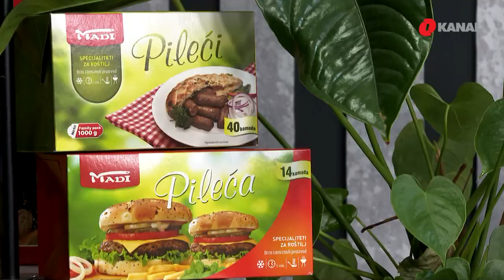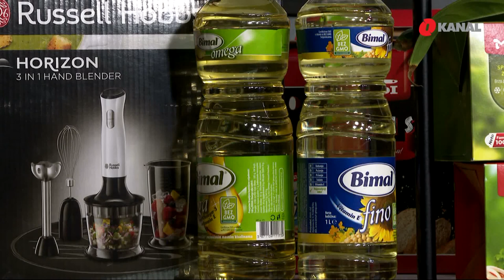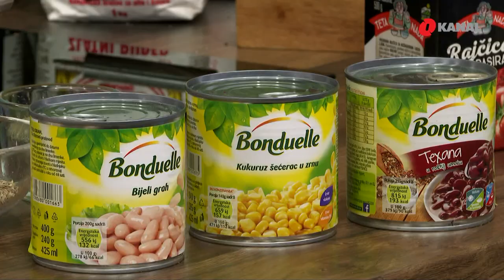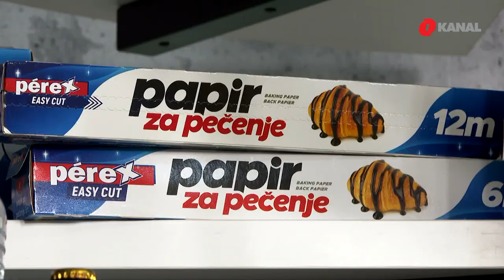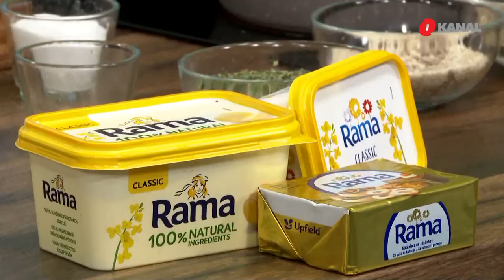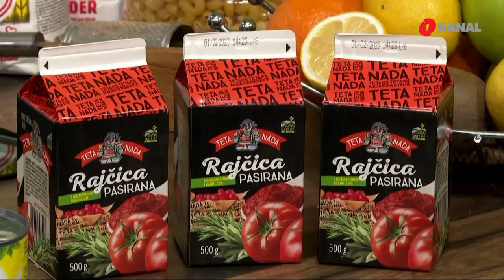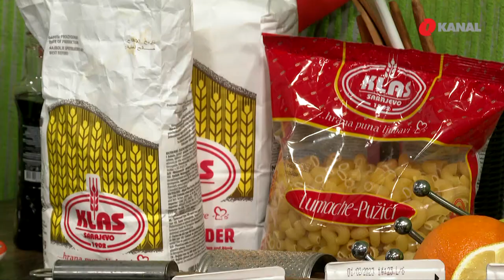Iz kuhinje Vjeke Kramera - Šta ću ručku: Brze punjene paprike